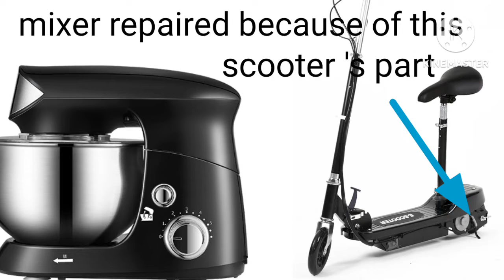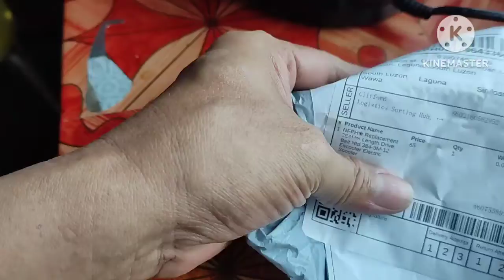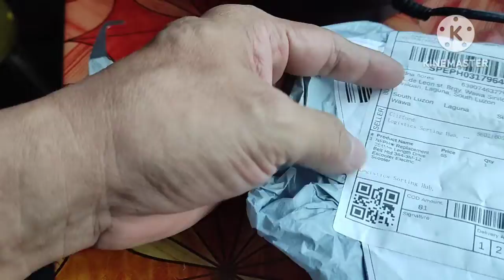I USED SCOOTER'S BELT AS REPLACEMENT FOR STAND MIXER | KUMPUNI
Nang masira ang stand mixer ni misis binuksan ko at nalaman ko na belt ang sira. Naghanap ako sa malapit lang pero wala ako nabili. Tumingin ako sa online meron naman kaso hindi ako sure kasi branded at baka hindi makasukat eh ang mamahal pa naman P600 to P1000. Habang nag i-scroll ako dumaan ang belt ng electric scooter at nkita ko ang sukat ay tama sa sukat ko kaya inorder ko mura na heavy duty pa. Buti na lang kasya sa stand mixer binawasan ko lang ang lapad sa pagliha.

Salamat sa mga subscribers at viewers ng KUMPUNI sa pagsuporta sa panunood ng mga videos. Sana po ay makatulong ang mga napanood nyo sa mga kumpunihin sa bahay.